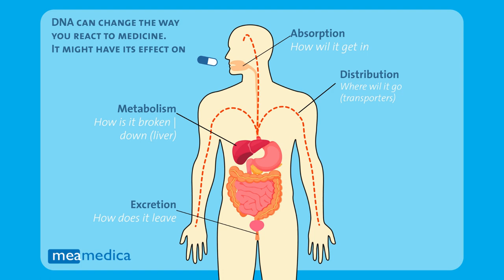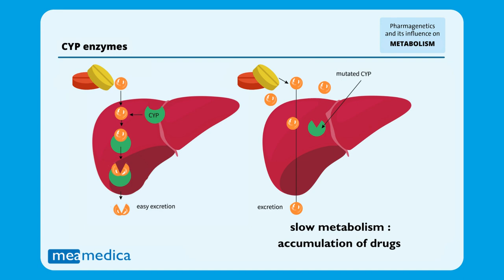CYP gènes - mutations & mécanisme FR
Vidéo pour expliquer le fonctionnement du gènes CYP et l'impact des variations sur l'utilisation des médicaments.